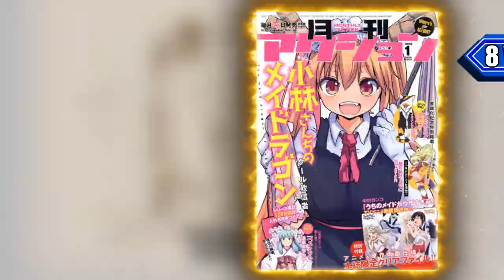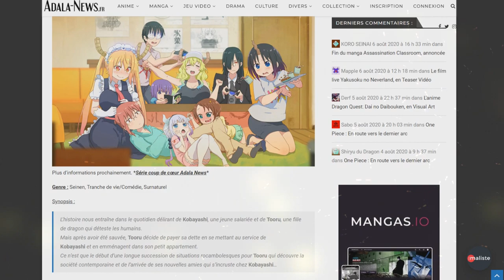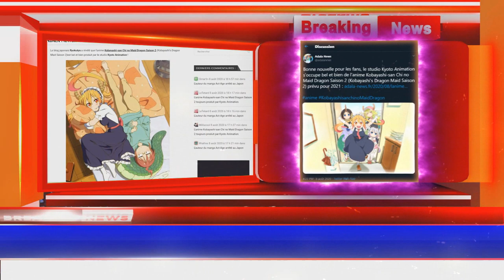La SAISON 2 de Miss Kobayashi CONFIRMÉE ! Date de Sortie, et Reprise en Manga !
PSN : Tricheur85

▃▃▃▃▃▃▃▃▃▃▃              Copyright          ▃▃▃▃▃▃▃▃▃▃▃▃▃